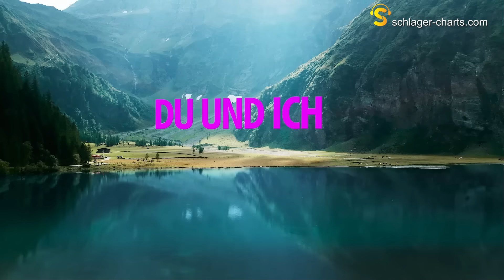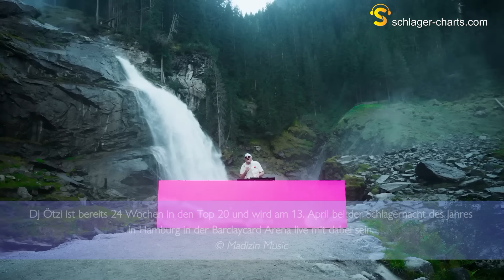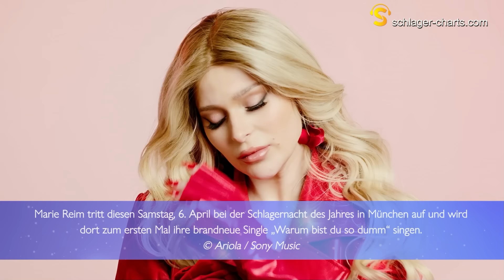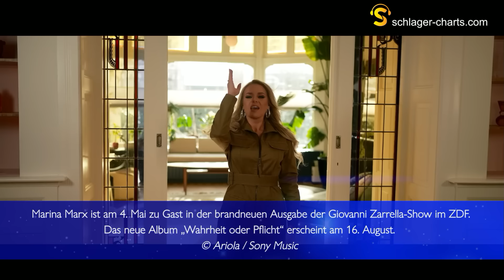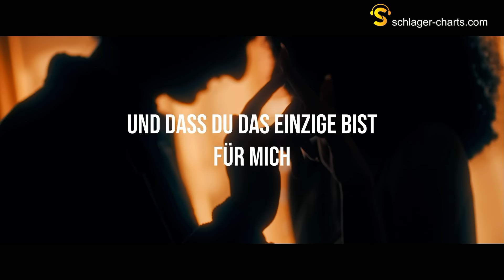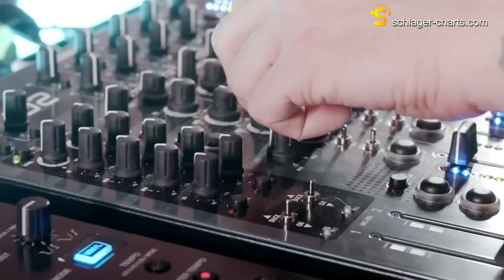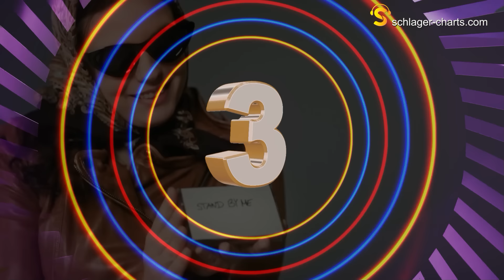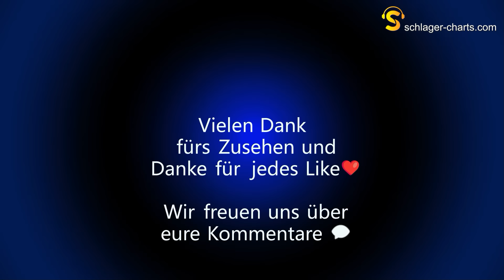Schlager Charts Top 20 - 04. April 2024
In der brandneuen Ausgabe der Schlager Charts Top 20 freuen wir uns sowohl auf zwei Neu- als auch zwei Wiedereinsteiger. Darunter befindet sich auch die ein oder andere Überraschung.🤩 Lasst euch überraschen, wer das ist! Auch in den Top 3 gibt es Bewegung. Mal sehen, ob Maite Kelly ihre Nummer 1 der Vorwoche verteidigen kann, oder ihr vielleicht Beatrice Egli die Spitze entreißen kann. In den offiziellen deutschen Airplaycharts ist es Beatrice bereits gelungen. Es bleibt spannend!🔥

Im Live-Chat begrüßen wir dieses Mal Gina Brese. Gina hat letzten Freitag ihre neue Single "Goodbye Mr. Nice Guy" veröffentlicht und wird sie euch in den Charts vorstellen. Ihr könnt Gina sehr gerne eure Fragen stellen. Wir starten wie gewohnt um 19:00 Uhr und freuen uns auf jeden einzelnen von euch!❤️

Die Charts sind der beste Schlager-Hitmix, den wir euch aktuell bieten können. Die Lieder werden von uns auf Grundlage der Downloads, Streams, Video-Aufrufe, Shazam-Tags, Airplays, DJ-Charts und Performance in unseren Playlisten erstellt und von einem Algorithmus errechnet. Je erfolgreicher die Songs sind, desto weiter vorne landen sie in unserer Hitliste. Eine ausführliche Beschreibung, wie wir die Charts erstellen, findet ihr

Hier die Liste mit den aktuellen Schlager Charts Top 20:

1. Maite Kelly – Es ist einfach passiert (VW: 1, WW: 4, H: 1)
2. Beatrice Egli – Du, Du, Du (VW: 3, WW: 13, H: 1)
3. Kerstin Ott – Alte Liebe rostet nicht (VW: 2, WW: 12, H: 1)
4. DJ Herzbeat & Paulina Wagner – Liebe ist mehr als nur ein Wort (VW: 6, WW: 2, H: 4)
5. Sarah Engels – Für immer (VW: 4, WW: 2, H: 4)
6. Marianne Rosenberg – Liebe spüren (VW: 5, WW: 3, H: 3)
7. Semino Rossi – Magische Momente (VW: 9, WW: 12, H: 4)
8. Matthias Reim – Echte Helden (VW: 8, WW: 12, H: 3)
9. Maite Kelly - Wer lieben will, muss fühlen (VW: -, WW: 1, H: 9)
10. Howard Carpendale – Ich fühl wie du (VW: 7, WW: 5, H: 2)
Hit-Tipp der Woche: Gina Brese – Goodbye Mr. Nice Guy
11. Matthias Reim – Dieses Herz (VW: 10, WW: 3, H: 10)
12. Marina Marx – Steh auf und leb (VW:12, WW: 5, H: 5)
13. Ben Zucker – Schön, dass es dich gibt (VW: -, WW: 2, H: 9)
14. Marie Reim – Naiv (VW: 14, WW: 11, H: 3)
15. DJ Ötzi – Du (Was ich will, bist du) (VW: 20, WW: 24, H: 1)
16. Vanessa Mai – Löwenherz (VW: -, WW: 3, H: 10)
17.  Sabrina Berger – Mama Maria (VW: -, WW: 1, H: 17)
18. Roland Kaiser – Weil du es bist (VW: 17, WW: 8, H: 2)
19. Nik P. – Alle Farben Liebe (VW: 16, WW: 7, H: 11)
20. Mike Leon Grosch – Nicht mal eine Stunde (Gold Remix) (VW: -, WW: 2, H: 19)